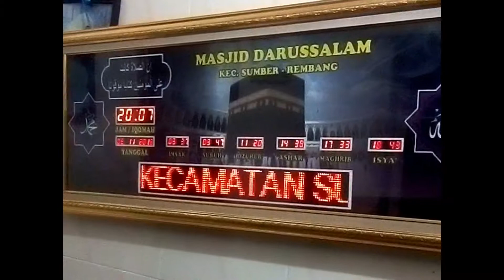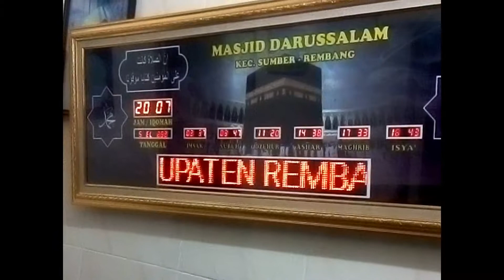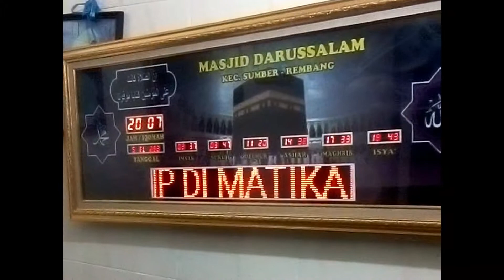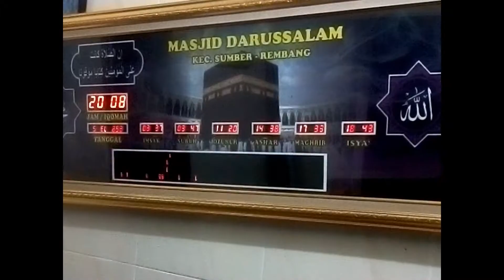Jam Digital Masjid 085257970219 Running text Android Jawa Tengah.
Kami menerima pesanan Jam Digital Masjid Running text Setting Android Jawa Tengah kudus murah meliputi jadwal sholat 5 waktu.

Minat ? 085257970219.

Jam Digital, Fazadigital online, jam Running text,jam masjid, jam Musholla,

 Menerima pesanan jam digital masjid atau musolla,baik yang bergambar atau yang running text.

Jam Digital, Fazadigital online, Running text

Jam Digital masjid, Fazadigital online, Running text kudus